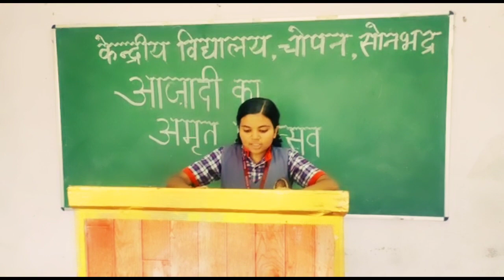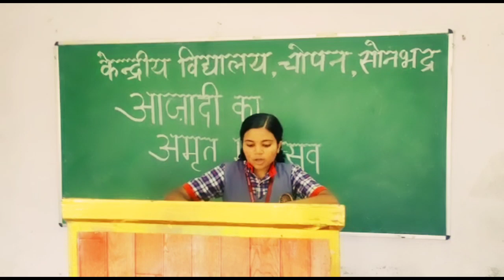Speech on Azadi ka Amrit Mahotsav by Tarushi